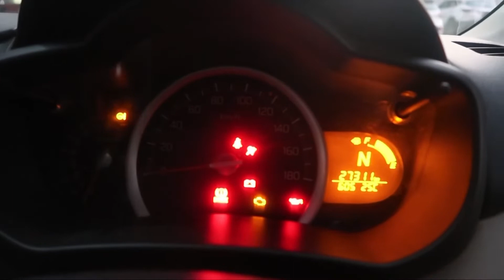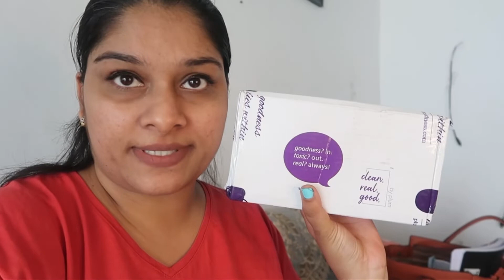ગાડી ને શુ થય??? ॥ આવુ કોઈની સાથે ના થાય …ભગવાાાાાનનનનન…..😳😳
Aaj to car ne jo preshan kia ki puchho hi mat….. bich raste kharab ho gao…. Bahot sare PR UNBOXING KIYE….